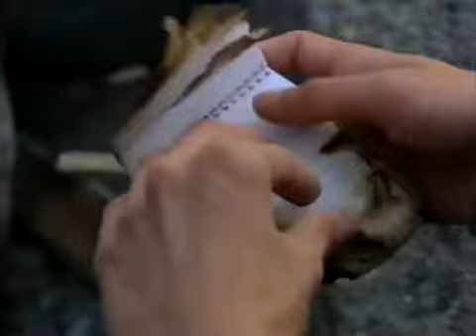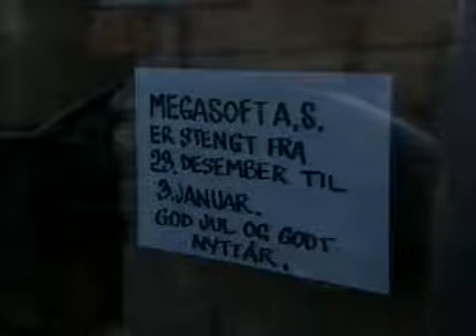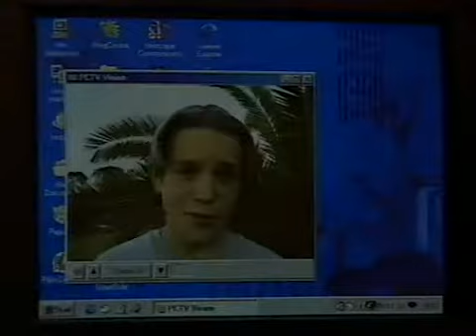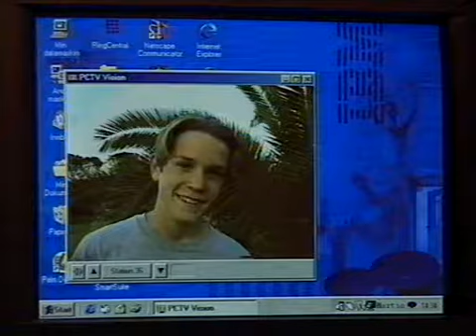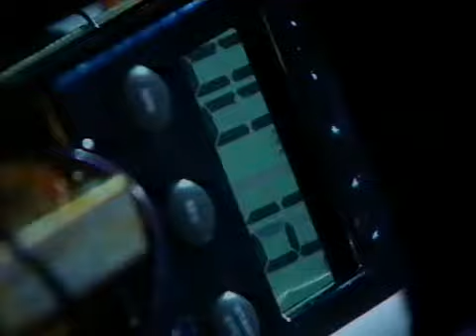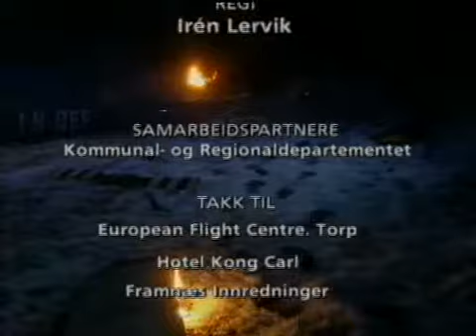Nettravnene - episode 8 - tolvte time